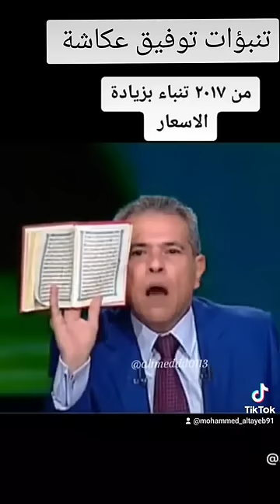تنبؤات د/توفيق عكاشة وارتفاع الأسعار 1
تنبؤات دكتور توفيق عكاشة المثيرة للجدل